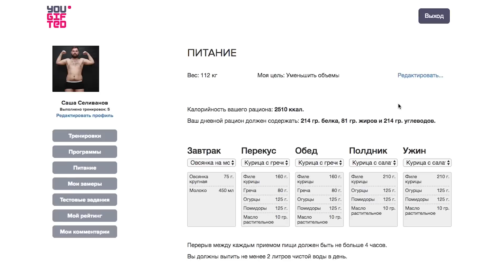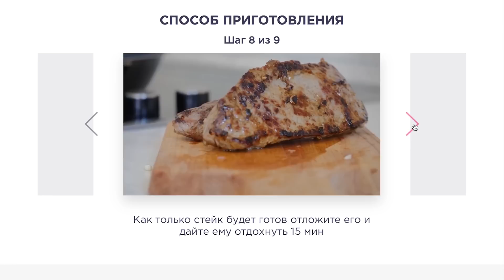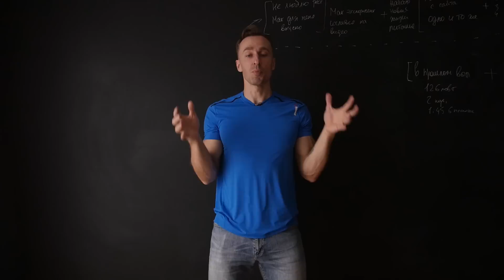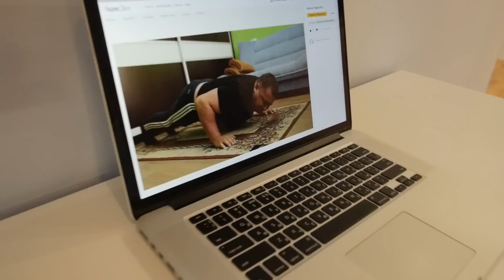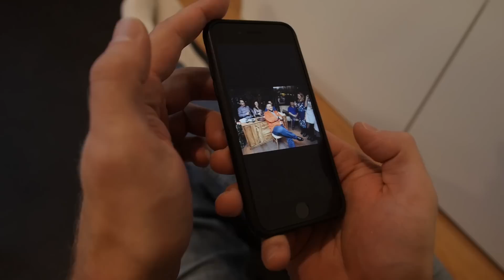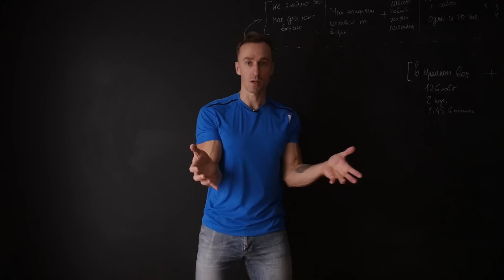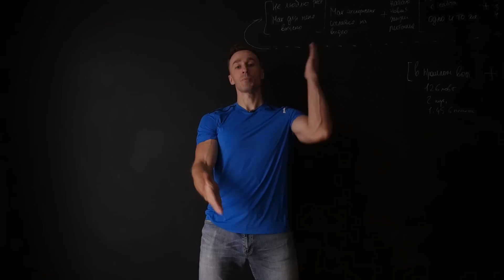Пищевая наркомания. Как побороть лишний вес и начать Новую Жизнь.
Толстяк Саша начинает НОВУЮ ЖИЗНЬ - так называется программа тренировок, которая поможет ему сбросить лишний вес, стать сильнее и выносливее!
Пищевая наркомания. Как бороться с лишним весом и начать Новую Жизнь.
Сегодня вы узнаете, что привело Сашу к ожирению. Вы узнаете, чем питался Саша до проекта и как изменился его рацион с началом новой жизни.
Мы раскроем тему правильного питания. Ведь многие заблуждаются, считая фитнес-питание скучным, одноообразным и не вкусным.
Также мы провели кастинг второго толстяка, который станет Сашиным напарников в Новой Жизни.
Присоединяйтесь к просмотру и к тренировкам!!!